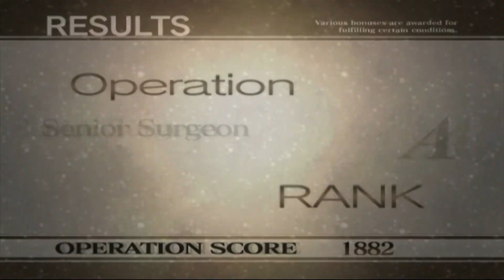Let's Play Trauma Center New Blood Part 5 Sorcery Of Salvation